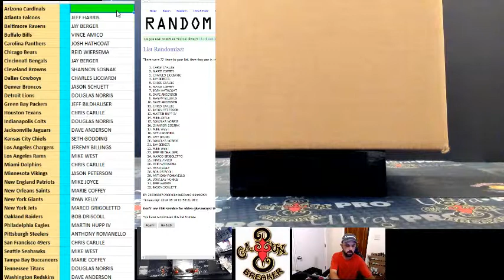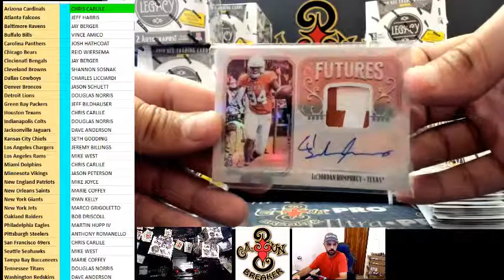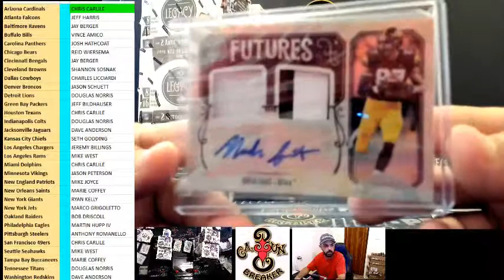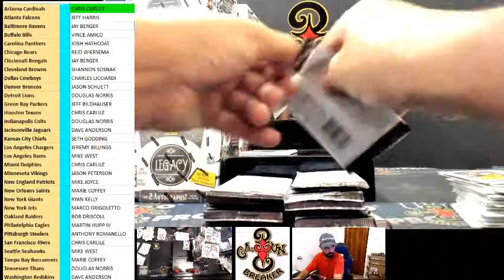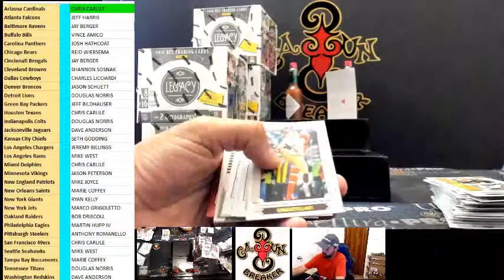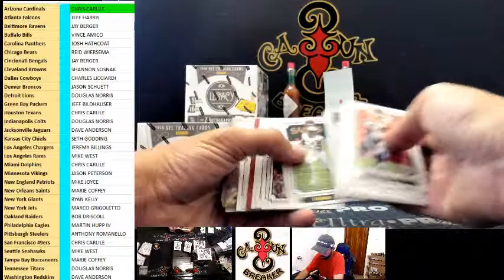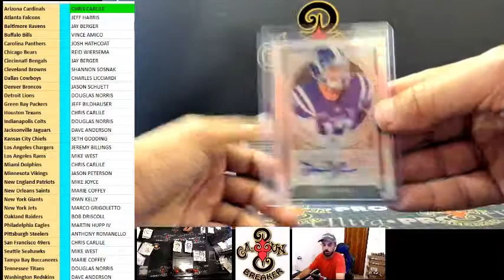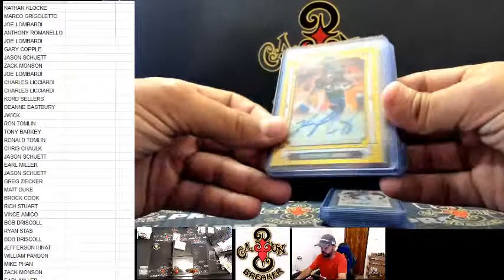CAJUNBREAKER 2018 LEGACY FOOTBALL CASE #10 5-29-2019